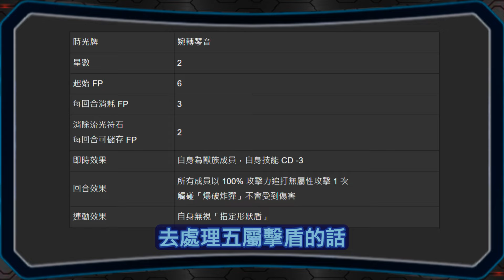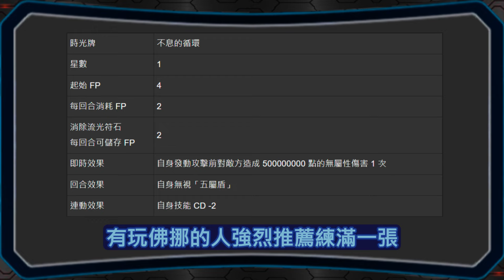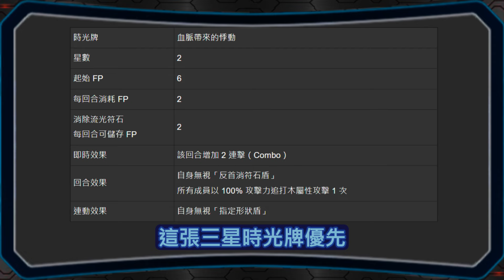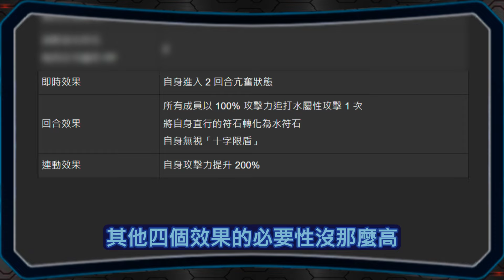▶️如何強化佛挪、黑嘉嘉？新增7張時光牌解析！｜辰曦塔時光牌完整投資分析(2)｜卡片分析｜【神魔之塔】｜ 辰曦塔 時光牌 刻黯牌 琉璃 佛挪 黑嘉嘉 黑金 2024年五月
0:00 前言
0:56 注意事項
2:09 新時光牌簡評
6:54 隊長補強